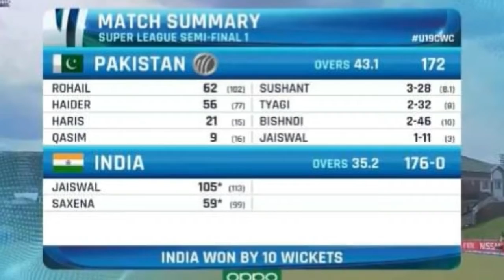India U19 Vs Pakistan U19 in world cup 2020 Highlight Review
IMPORTANT NOTE.